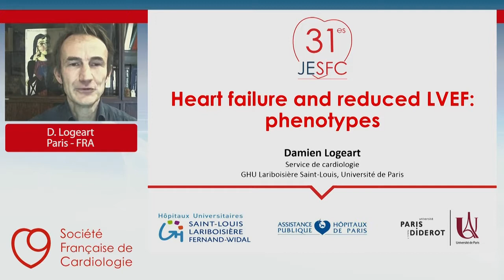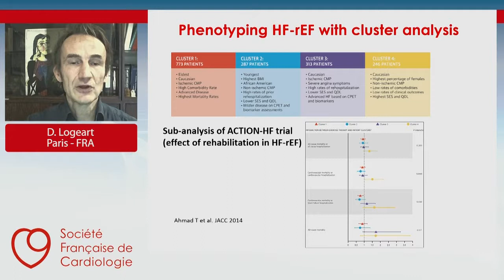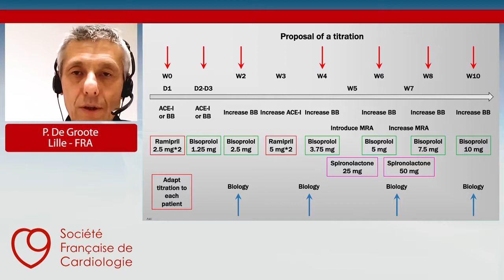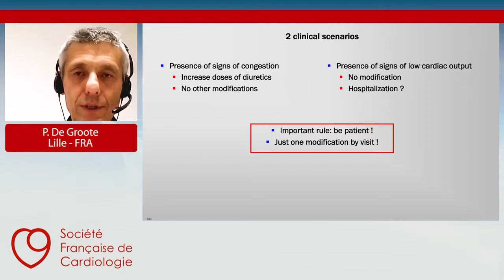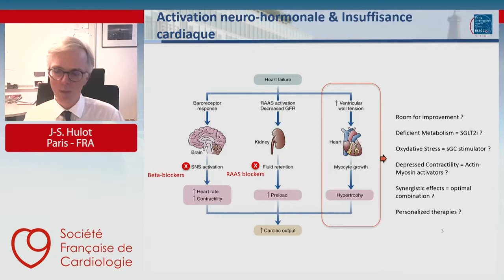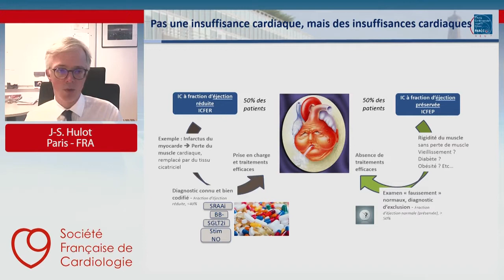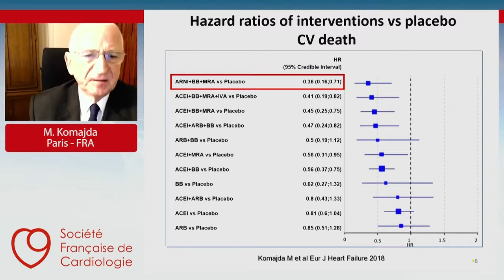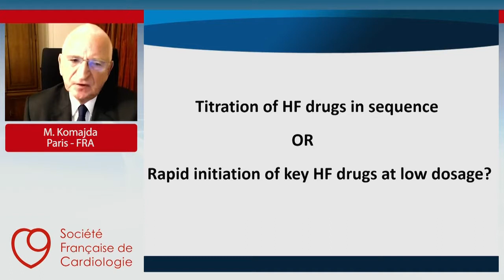JESFC - Avancée Thérapeutique dans l'insuffisance cardiaque à FEVG rédui... [JESFC] 2021